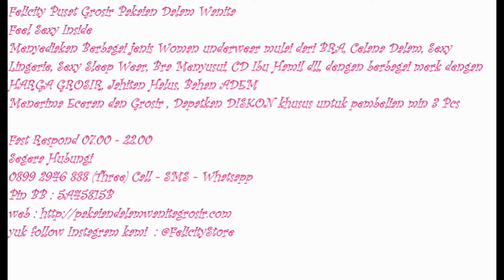Pakaian Dalam Wanita, Grosir Pakaian Dalam Wanita, 0899 2946 888 (Three)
Segera Hubungi
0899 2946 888 (Three) Call - SMS - Whatsapp
Pin BB 1 : 5738CB03
Pin BB 2 : 5A45815B
Line : felicitystore